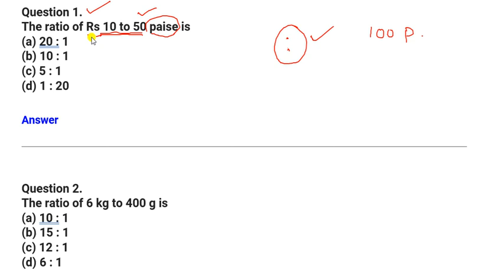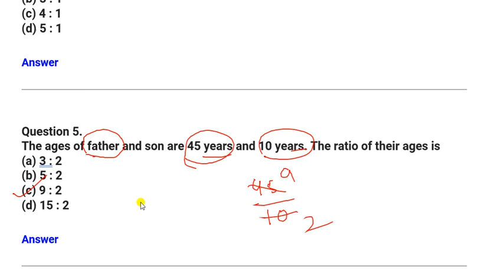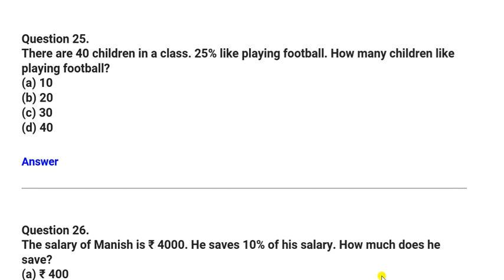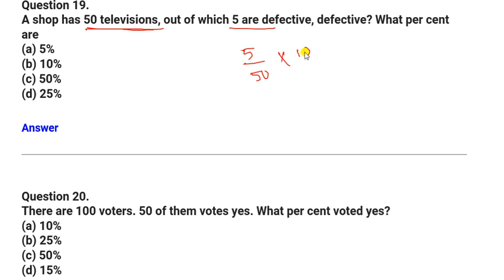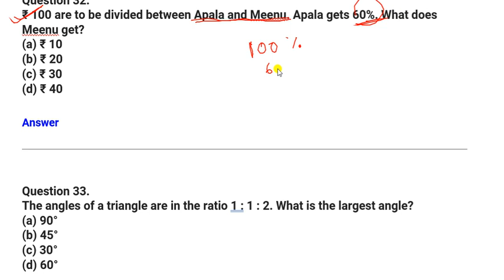MTET Paper 1 & 2 Mathematics MCQ Questions Discussion || MTET Solved Question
pdf download MTET Paper 1 & 2 Mathematics MCQ Questions Discussion || Examination Oriented || MTET Questions

MTET CDP Last Year Q1 to 10 Answers with Tricks

Math Pedagogy 140 Solved Practice Questions & Notes for Meghalaya TET 2021

Math Pedagogy Notes for Meghalaya TET 2021

Meghalaya TET Class 1 Child Development & Pedagogy

meghalaya teacher eligibility test 2021